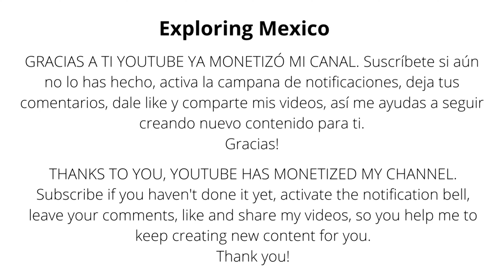CAJITITLÁN Fiestas Patronales Santos Reyes 2024 4K | Jalisco 🇲🇽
Una de las tradiciones más antiguas de Jalisco es la fiesta de los Santos Reyes de Cajititlán, la cual no solo es esperada por los habitantes de Tlajomulco y municipios aledaños, sino que miles de personas de distintas partes del país y hasta extranjeros acuden al poblado para ser parte de esta celebración.

El 7 de enero es cuando los Santos Reyes (Melchor, Gaspar y Baltazar) salen temprano de la parroquia, realizan el recorrido por las calles del pueblo y, posteriormente, recorren la laguna en embarcaciones con globos y adornos, mientras son venerados por los feligreses, hasta llegar a la Plaza del Pescador, antes de volver al templo.

Si disfrutaste de mi contenido, deja tu like, haz algún comentario y recuerda SUSCRIBIRTE A ESTE CANAL Y ACTIVAR LA CAMPANITA DE NOTIFICACIONES 🔔 para que YouTube te avise cuando suba un nuevo video, esto los Miercoles y Domingos a las 11am.

Gracias por tu apoyo, recibe un fuerte abrazo!

Parroquia De Los Santos Reyes
C. Independencia 12, 45670 Cajititlán, Jal.

Te invito a ser parte de la comunidad en la pagina de Facebook

One of the oldest traditions in Jalisco is the feast of the Three Kings of Cajititlán, which is not only awaited by the inhabitants of Tlajomulco and surrounding municipalities, but thousands of people from different parts of the country and even foreigners come to the town to be part of this celebration.

On the 7th of January is when the Three Kings (Melchor, Gaspar and Baltazar) leave the parish early in the morning, make their way through the streets of the town, and then travel the lagoon in boats with balloons and decorations, while being venerated by the parishioners, until they reach the Plaza del Pescador, before returning to the temple.

If you enjoyed my content, leave your like, make a comment and remember to SUBSCRIBE TO THIS CHANNEL AND ACTIVATE THE NOTIFICATION BELL 🔔 so YouTube notifies you when I upload a new video, this on Wednesdays and Sundays at 11am.

Thank you for your support, receive a big hug!